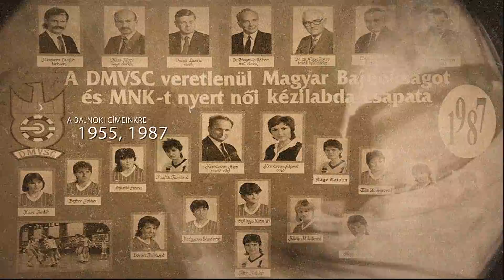Büszkék vagyunk Rátok!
Ég veled, Nagy Zsuzsa!

1987 - A bajnokcsapat névsora: Bojtor Jolán, Dörnerné Csapó Erika, Hüse Judit, Kádárné Eperjesi Ilona, Medgyessyné Sáfi Márta, Nagy Katalin, Nagy Zsuzsa, Pusztainé Kalocsai Erika, Rádinné Tóth Rózsa, Szántó Anna, Szarvas Éva, Szilágyi Katalin, Tóth Ildikó, Törökné Nagy Ilona. Edző: Komáromi Ákos.

1995 - Az EHF-kupa-győztes csapat névsora: Borók Rita, Csapó Erika, Csirinyi Csilla, Deák Melinda, Halcsík Ildikó, Horváth Beáta, Horváth Ildikó, Jeddi Mária, Katkó Andrea, Nyilas Tünde, László Krisztina, Rozsos Krisztina, Sándorné Sipos Éva, Irina Szamozvanova, Szász Mária, Szopóczy Brigitta, Virincsik Anasztázia, Zupkó Judit. Edző: Köstner Vilmos.

1996 - Az EHF-kupa-győztes csapat névsora: Borók Rita, Csirinyi Csilla, Csapó Erika, Halcsík Ildikó, Jeddi Mária, Katkó Andrea, Kókainé Molnár Erzsébet, László Krisztina, Nyilas Tünde, Sándorné Sípos Éva, Irina Szamozvanova, Szász Mária, Szopóczy Brigitta, Virincsik Anasztázia, Zupkó Judit. Edző: Köstner Vilmos.

Képek és statisztika illetve Varga Lajos: Szép volt, lányok! című könyve (1980-tól)